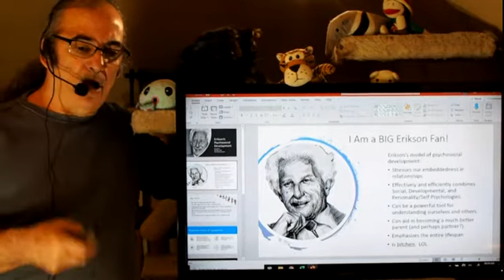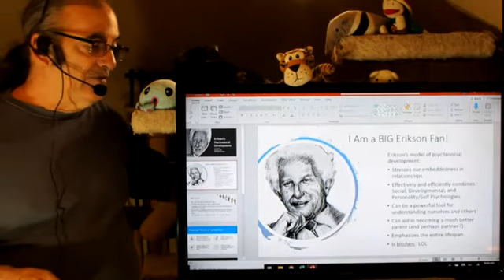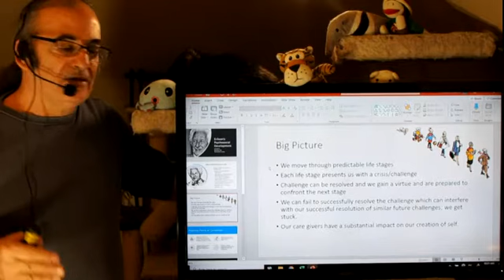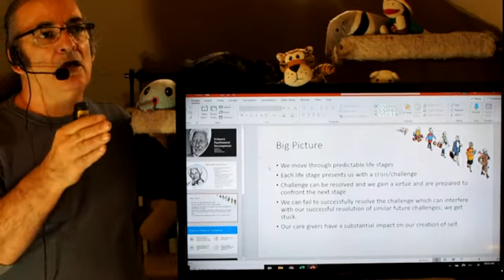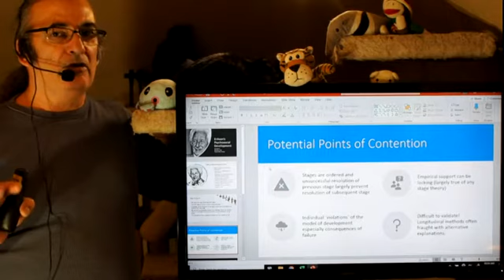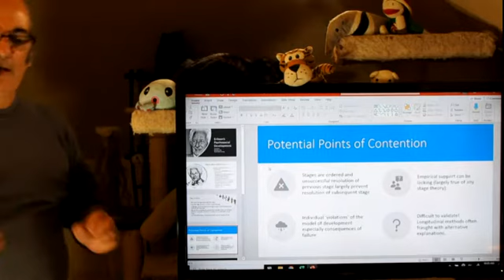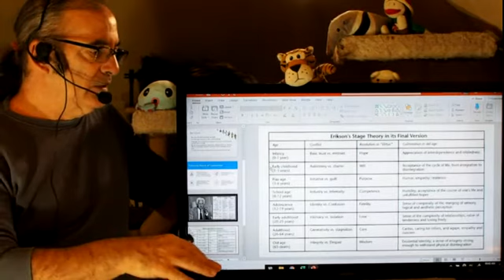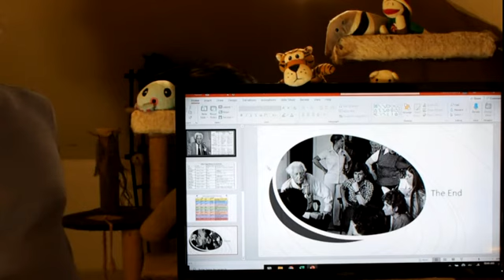Psych 1100 H Lecturette 11